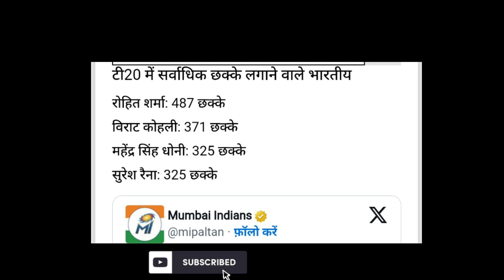IPL 2024 Rohit Sharma needs 13 Sixes to be First Indian to complete 500 Sixes in T20s